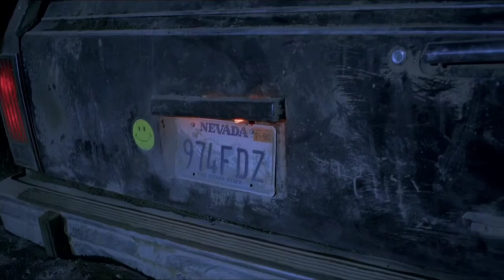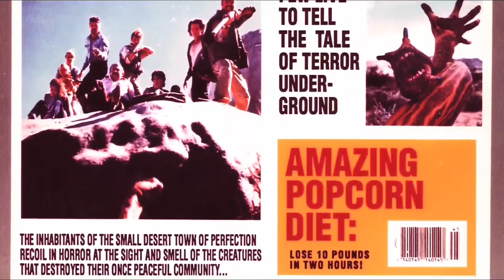Interview with Ellen Collett - Associate Producer for Tremors